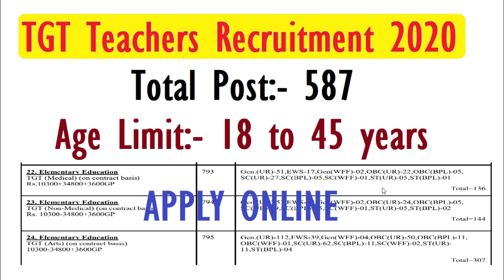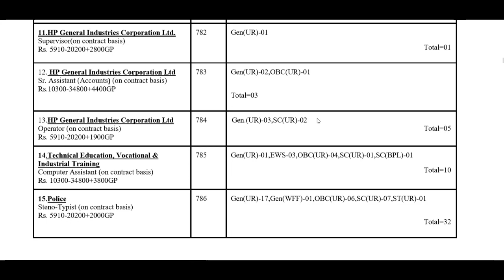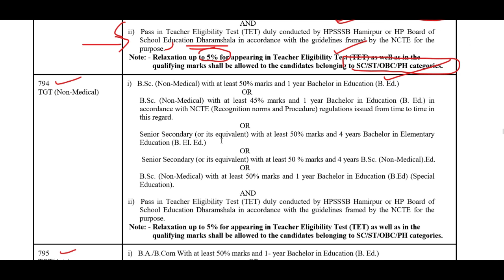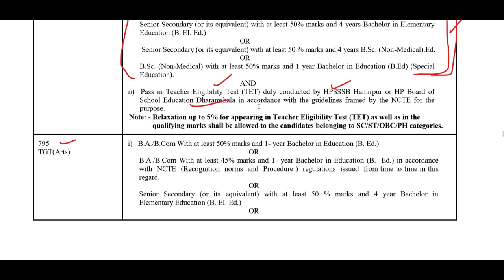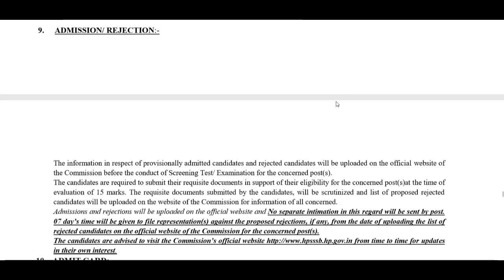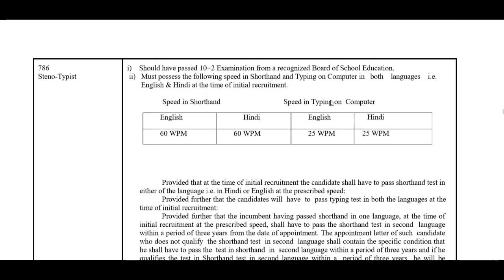TGT Teachers Recruitment 2020, Post 587, Age 18 to 45 years, Apply Online